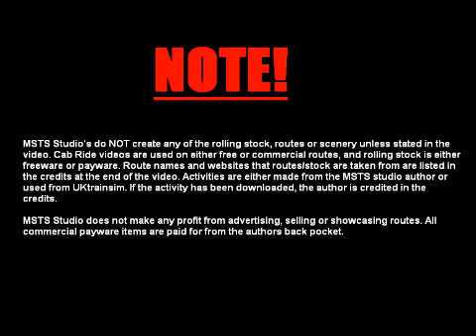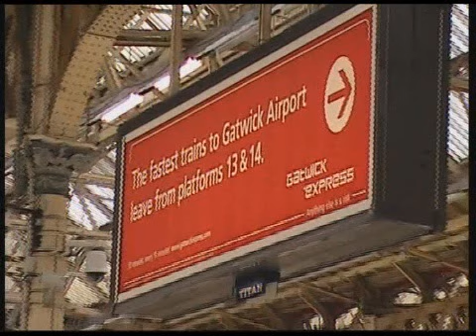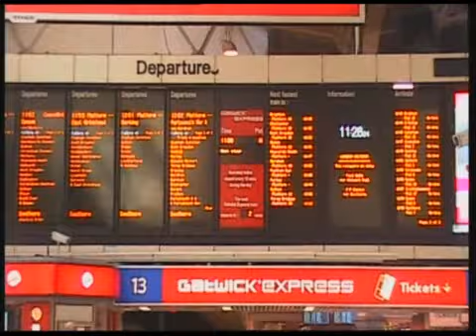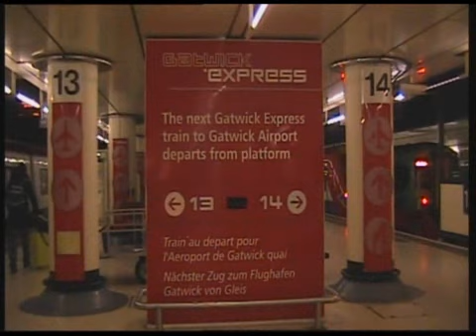London Victoria - Gatwick Airport cab ride Part 1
Drivers Eye View London Victoria - Gatwick Airport (Gatwick Express Class 460)

Special thanks to Stuart Moss for allowing me to use this clips for the video.

DESCRIPTION:

This is a Drivers Eye View on board a Gatwick Express Class 460 Juniper unit running non-stop from London Victoria. The services winds out of London over the Thames and through Britain's busiest station, Clapham Junction. Then it swerves left through South East London to East Croydon where we then leave the city behind as we head south through the countryside to Gatwick Airport.

This was done on a Sunday so the video features the Redhill diversion.